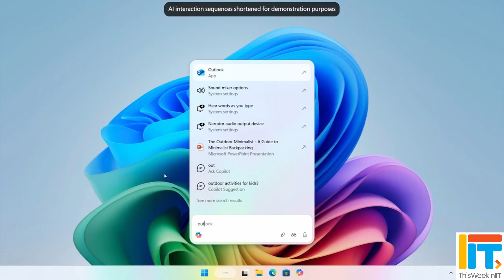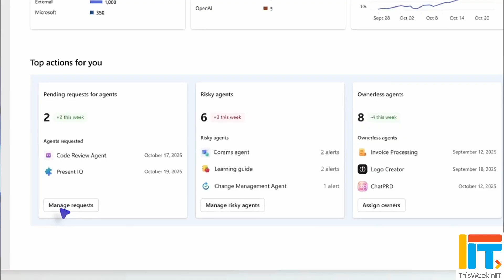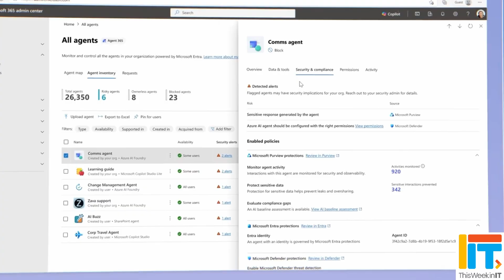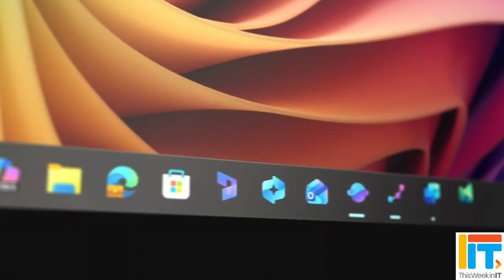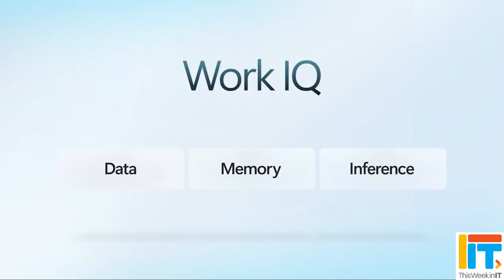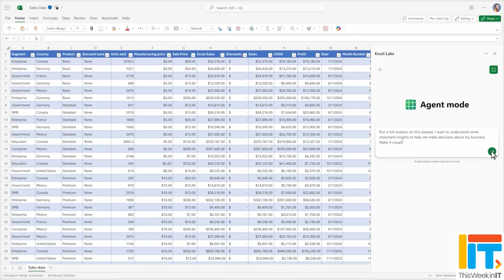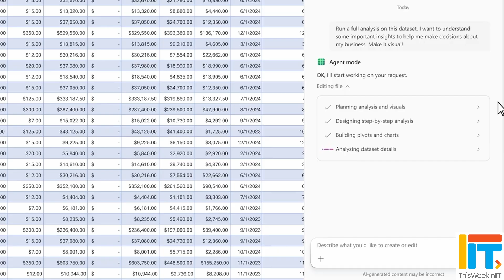Microsoft Ignite: Agent 365 Arrives — Windows Users Aren’t Happy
This Week in IT, Microsoft unveils Agent 365 at Ignite, a new control plane that acts as the command center for every AI agent in an organisation. Users are pushing back against Microsoft’s plan to turn Windows into an “agentic OS,”, plus Microsoft announced major Copilot upgrades.

⌚ Time stamps
00:00 - Start
00:38 - Agent 365: control plane for enterprise AI agents
04:50 - Windows as an “agentic OS” sparks backlash
09:09 - Copilot & Work IQ updates at Ignite